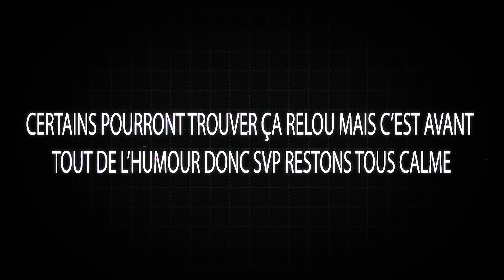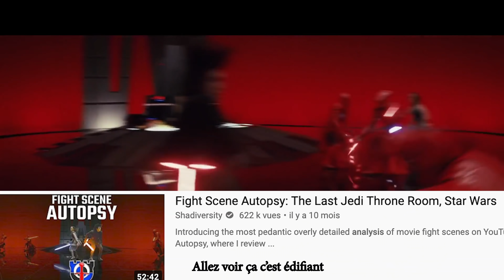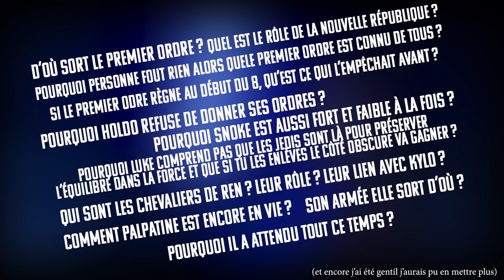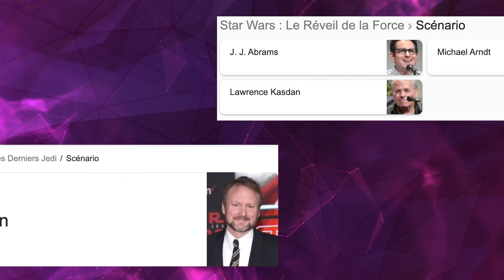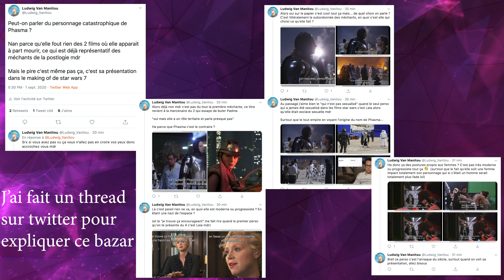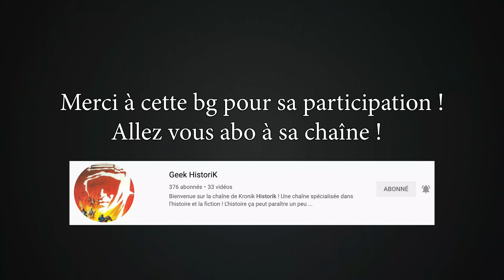Mes 3 plus gros problèmes avec la postlogie, feat Geek Historik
Bon, je vais pas me faire des amis sur ce coup MAIS c'est avant tout une boutade.
Ceci n'est que mon avis personnel, vous aimez ce que vous voulez.

Au passage allez vous abo à la chaîne de Geek Historik, c'est dla bonne ptn

Sinon voilà le thread parlant de phasma si ça vous intéresse

Et écoutez du Linkin Park bordel

générique de fin : Nobody's listening - Linkin Park